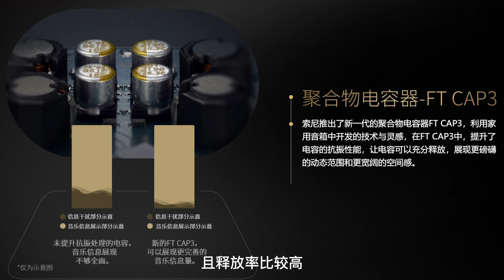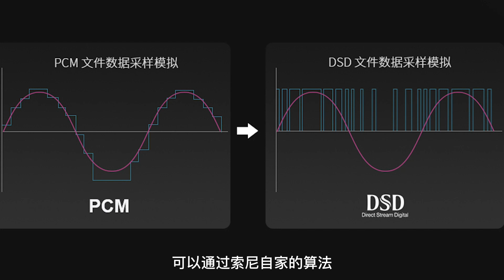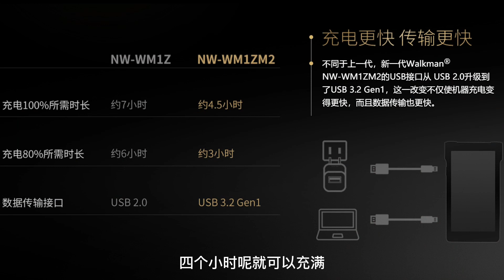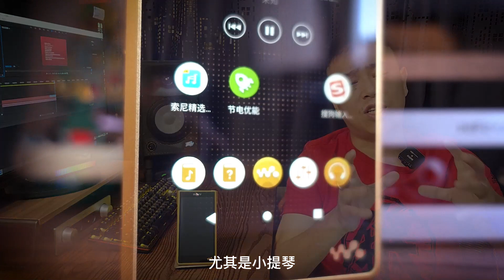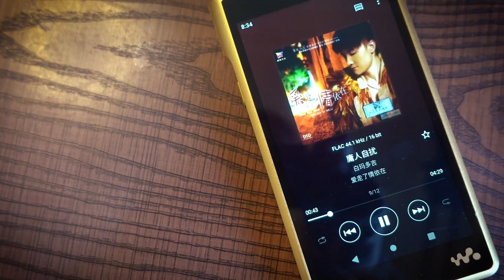大家期待许久的索尼金砖二代(NW-WM1ZM2)评测 他来啦！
金砖二代评测已经答应大家好久，我们对金砖二代也是期待了很久很久。前段时间终于拿到了，听了一段时间给大家分享一下对这个产品的看法，希望大家为挖坑必填的良好习惯三连呀！